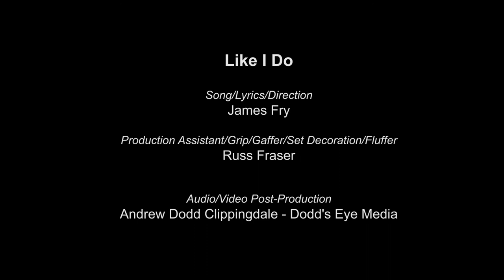"Like I Do" by James Fry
Song and Camera by James Fry

Video and sound post-production by
Andrew Dodd Clippingdale of Dodd’s Eye Media

Production Assistance/Grip/Gaffer/Set Dec/Fluffer
Russ Fraser